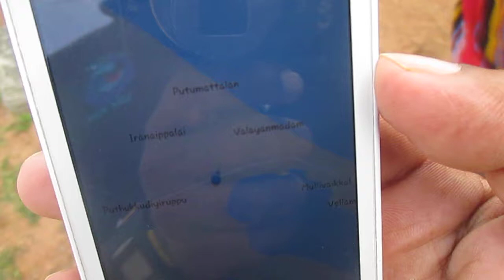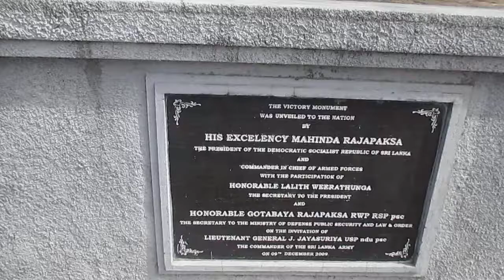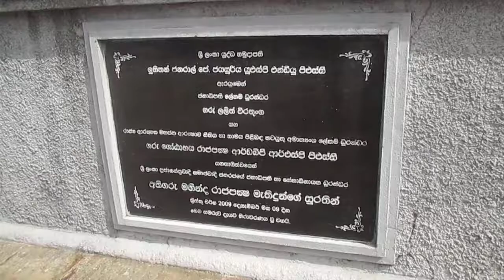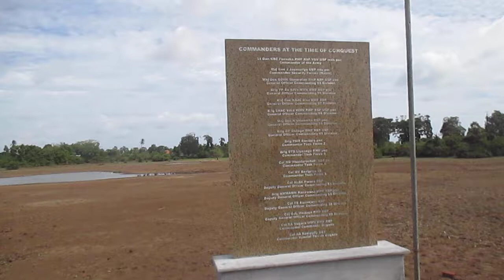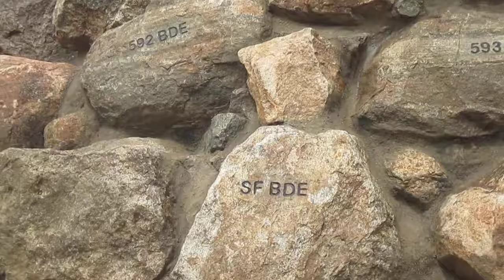Puthukkudiyiruppu Victory Monument